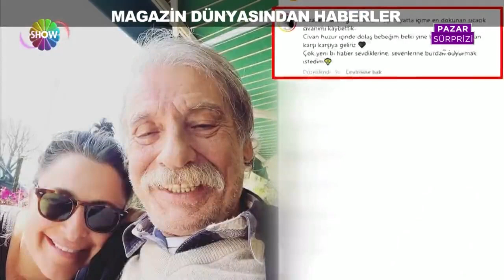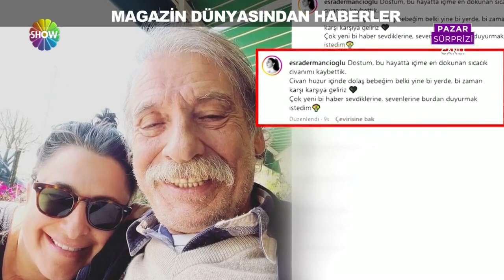Usta oyuncu Civan Canova'yı kaybettik...